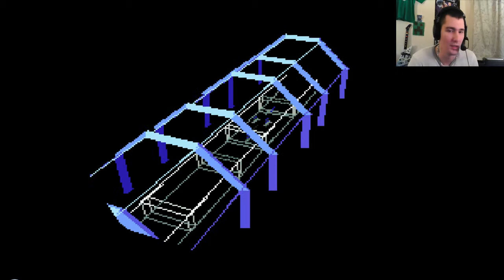Retro Games - Star Fox Episode One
In This retro Video i Cover The Golden Oldie Star Fox For The Super Nintendo Entertainment System (SNES)

Show some Love With A Like Or Favorite Guys

Peace !!

Bros Out !!